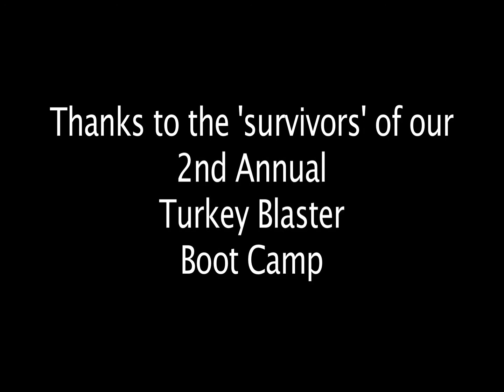Lathen Martial Arts 2nd Annual 'Turkey Blaster' Workout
Ready to BLAST OFF those Thanksgiving Pounds? JOIN US ... for the 2nd Annual LMA 'Turkey Blaster' Boot Camp! Get a HEAD START on keeping those Holiday 'extras' from depositing themselves around your waist with this Komplete Konditioning approach to Winter Fitness!